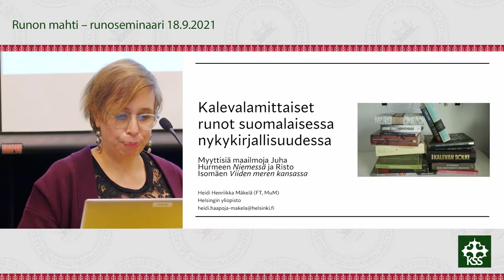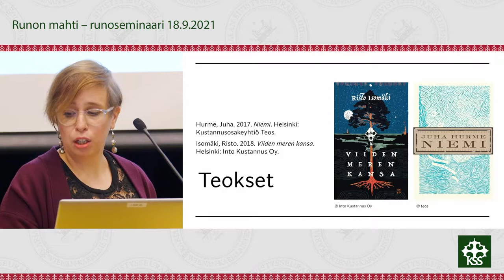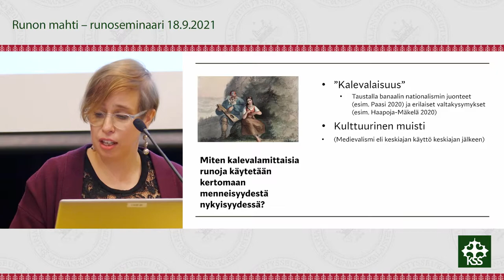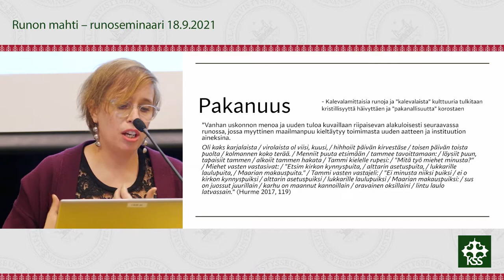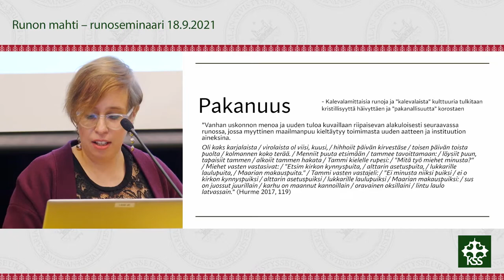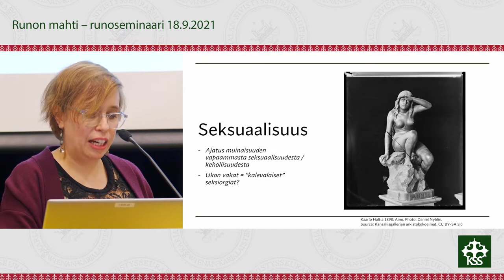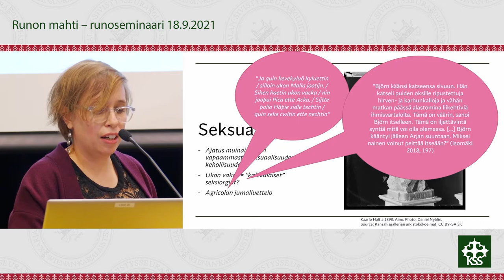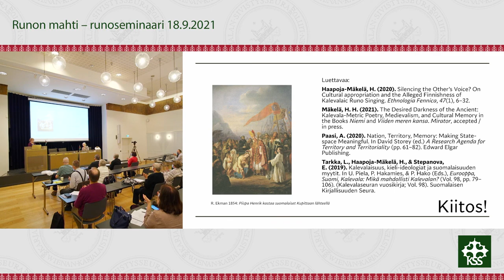Heidi Henriikka Mäkelä - Kalevalamittaiset runot suomalaisessa nykykirjallisuudessa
Kalevalamittaiset runot suomalaisessa nykykirjallisuudessa – myyttisiä maailmoja Juha Hurmeen Niemessä ja Risto Isomäen Viiden meren kansassa, Heidi Henriikka Mäkelä, FT, MuM, Helsingin yliopisto